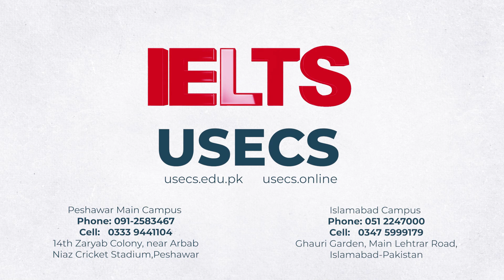Aquire High IELTS Band Score at USECS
Unlock Your IELTS Success in Just 45 Days! Ready to ace your IELTS exam and open doors to endless opportunities? Look no further! Join our intensive 45-day IELTS preparation course and supercharge your skills for success! Course Duration: 45 Days. Time Commitment: 5-day a week